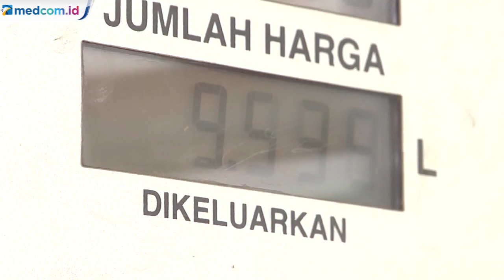Pertamina Pastikan Tidak ada Penghapusan Pertalite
Pertamina memastikan tidak ada penghapusan Bahan Bakar Minyak jenis Pertalite. Pertamina hanya berencana menghapus BBM jenis Premium di tahun 2022. Dengan demikian, masyarakat bisa beralih memakai Pertalite, Pertamax dan Pertamax Turbo.

Direktur Utama Pertamina Nicke Widyawati menegaskan belum ada kebijakan penghapusan pertalite saat ini. Pertamina lebih mendorong masyarakat untuk menggunakan BBM yang lebih berkualitas dengan kadar oktan lebih tinggi.

PT Pertamina Persero menyatakan akan mengedukasi masyarakat untuk menggunakan bahan bakar dengan kadar oktan atau Research Octane Number (RON) yang lebih tinggi, namun belum ada kebijakan untuk menghapus BBM Pertalite yang memiliki kadar oktan 90. Nicke Widyawati menjelaskan rencana penghapusan BBM dengan kadar oktan di bawah minimal 91 seperti Premium dan Pertalite sesuai peraturan Menteri Lingkungan Hidup dan Kehutanan tentang baku mutu emisi gas buang.

Pertamina telah melakukan program langit biru mulai pertengahan tahun 2020 yang mendorong masyarakat agar beralih dari premium ke Pertalite. Menurut Nicke kesadaran masyarakat untuk menggunakan bbm lebih berkualitas dan ramah lingkungan semakin tinggi. Ini tercermin dari penyerapan premium yang semakin turun dan menekan emisi karbon. Selanjutnya, Pertamina pun akan mendorong masyarakat untuk menggunakan bbm yang lebih berkualitas lagi yakni Pertamax yang memiliki ron 91,92.